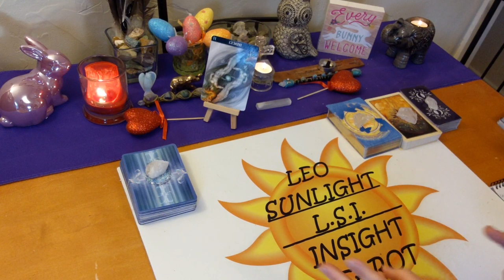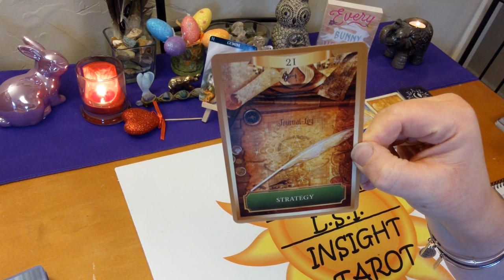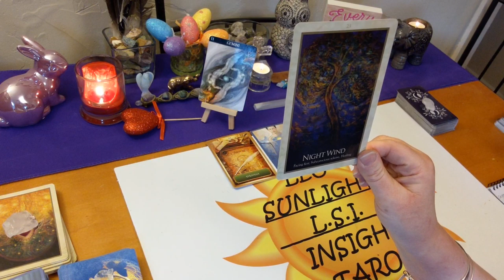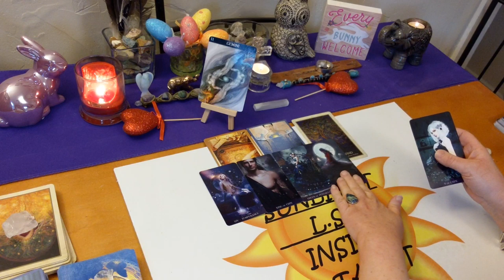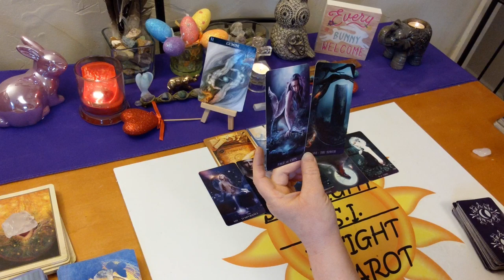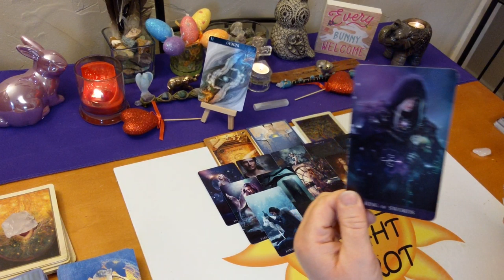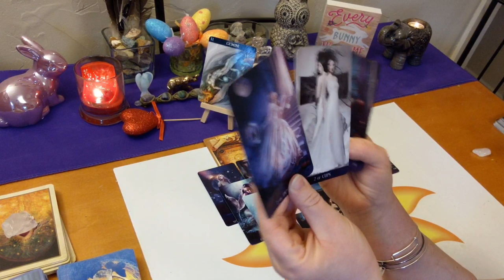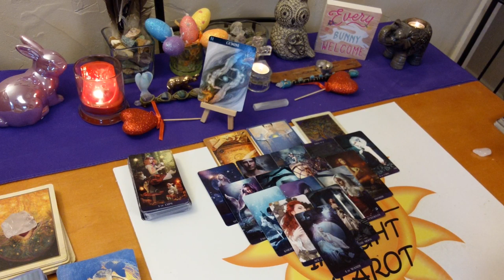Gemini Love Singles *Soulmates Under the Moonlight* April 2020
♊Gemini♊ Monthly Love Singles Tarot & Oracle Card Reading. Who’s coming towards you? What is their energy? Who, where, when, how. What will the connection be like?

🎴Decks used:
Oceanic Tarot